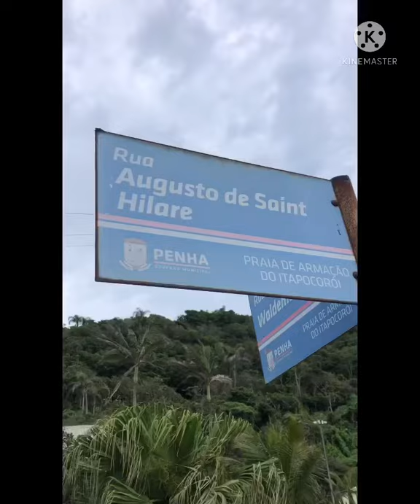Mural de Mosaico (80 x 2,00)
Acompanhando o processo de instalação de um painel em mosaico com 80 x 2,00 m.
Mosaico cerâmico, construído sobre tela e depois montado na parede, colando o mesmo com argamassa e fazendo rejuntamento e limpeza. Trabalho instalado em novembro de 2021, na pousada Ondas da Grande, em Penha, SC.